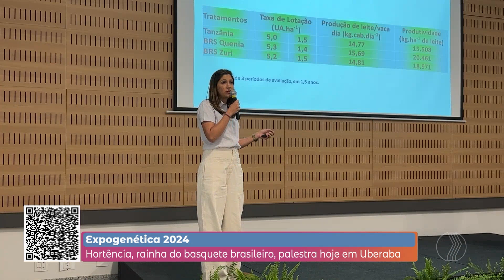Hortência: um ícone do basquete brasileiro na ExpoGenética 2024 | Manhã Total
A ExpoGenética 2024, um dos maiores eventos do setor pecuário do país, recebe nesta edição um nome de peso do esporte brasileiro: Hortência Marcari. A ex-atleta, considerada uma das maiores jogadoras de basquete do Brasil, será a palestrante principal do 7º Encontro ABCZ Mulher.

Com uma trajetória repleta de conquistas e superações, Hortência trará para a ExpoGenética sua experiência e conhecimento em temas como estratégia, valores e atitudes para o sucesso. A palestra, que acontecerá durante os ciclos de palestras da ExpoGenética, promete inspirar não apenas as mulheres do campo, mas todos os participantes do evento.

Para participar do 7º Encontro ABCZ Mulher e assistir à palestra de Hortência, é necessário realizar uma inscrição gratuita através da plataforma Sympla. Basta apontar a câmera do celular para o QR Code indicado na tela para acessar o formulário de inscrição.
A ExpoGenética 2024 segue até o dia 25 de agosto, com uma programação completa que inclui palestras, workshops, exposições de animais e diversas outras atividades.